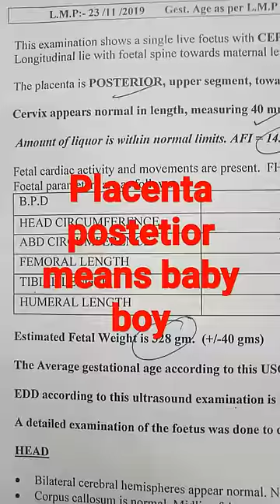placenta posterior position means baby boy hota he kya?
Hello friends
I am sneha...Mother of two beautiful children a 5 year old daughter and 5 month old son...On this channel I make informative vdo on pregnancy and try to share
my experience and my knowledge so far I have about it. So for any advice or practice plz consult your doctor first. For more vdo plz press icon for notifications.